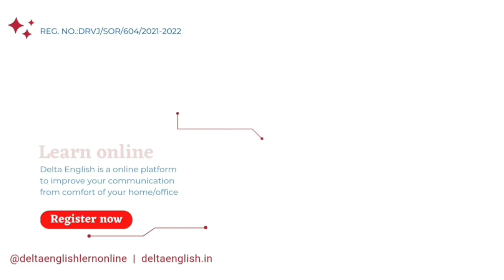BIJAPUR KE UPALI BURUZ SE KUDKAR KIYA? 13-03-2023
SNEWSKARNATAKAEXPRESS SACH KI AAWAZ KISIBI NEWS KE LIYE IS NAMBAR PER CONTACT KARE 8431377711 S NEWS EXPRESS BIJAPUR KE UPALI BURUZ SE KUDKAR KIYA? 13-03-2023 SACH KI AAWAZ